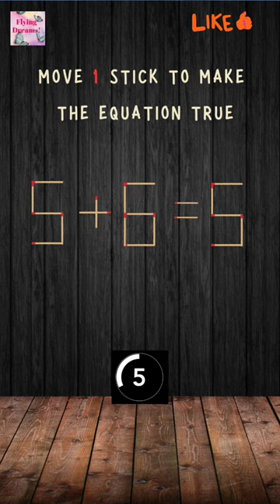Crack the Code: Unravel Complex Puzzles with Matchsticks!